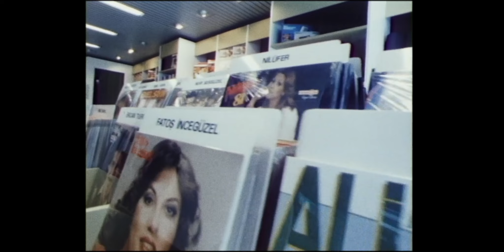LIEBE, D-MARK UND TOD | Aşk, Mark ve Ölüm | Documentary by Cem Kaya | Official Trailer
LOVE, DEUTSCHMARKS AND DEATH (Aşk, Mark ve Ölüm)
directed by Cem Kaya

In cinemas from September 29th 2022

LOVE, DEUTSCHMARKS AND DEATH is a documentary about the independent, and as of yet, unknown music of emigrated Turkish guest workers and their grandchildren in Germany. In a musical and essayistic form, Cem Kaya shares insights into the unique liveliness of this forgotten subculture.

Director CEM KAYA | Writer CEM KAYA & MEHMET AKIF BÜYÜKATALAY | Producer MEHMET AKIF BÜYÜKATALAY, STEFAN KAUERTZ, CLAUS REICHEL, FLORIAN SCHEWE | Production FILM FIVE & FILMFAUST